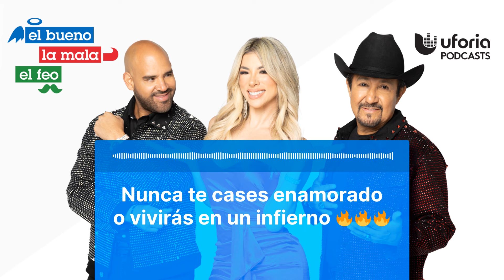Nunca te cases enamorado o vivirás en un infierno 🔥🔥🔥 | El Bueno, la Mala y el Feo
No estamos descubriendo el agua, tampoco la fórmula de la felicidad, pero si podemos aconsejarte para que elijas bien a la personas con quién te casas o pagarás caro las consecuencias.